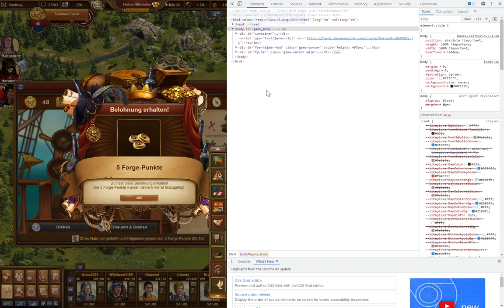Classic Einblick 🏛️ #4 - Aufstieg ins FMA im Sommerevent **Uncut**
In meinem vierten Einblick in meine Welt, die ich nach "ZockIt Classic"-Spielregeln spiele, soll es vor allem um den Nutzen des Events in Classic für den Aufstieg ins Frühe Mittelalter gehen. Ich bekomme jede Menge Einheiten, Güter und Forge Punkte und darf mich über einen kleinen Boost ins neue Zeitalter freuen. Wie immer, eher ein Video zum nebenher laufen lassen, was einem ein paar andere Blickwinkel auf das Spiel bietet. Viel Spaß beim schauen!

Mehr Informationen zu den ZockIt Classic Spielregeln, nach denen ich auf diesem Server spiele, findet ihr im Weekblock von ZockIt: